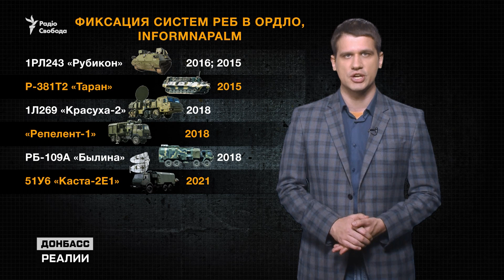Россия готовится к атаке украинских беспилотников на Донбассе? | Донбасс Реалии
На Донбассе фиксируют новейшую российскую военную технику. Несмотря на позиционную войну и заявленное перемирие восток Украины остается для российской армии полигоном для испытаний, поэтому в списке доказательств российского присутствия в Украине появляются все новые образцы. Какая техника засветилась на
оккупированной территории в этот раз? Какие военные системы находятся на Донбассе годами? Какую цель, по данным разведки, преследуют?